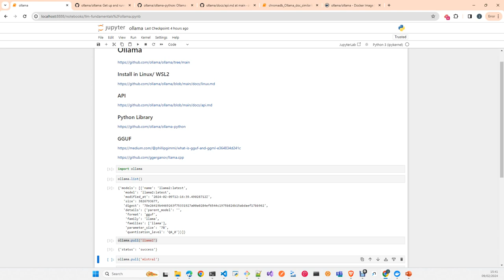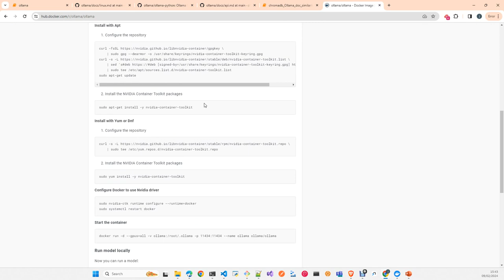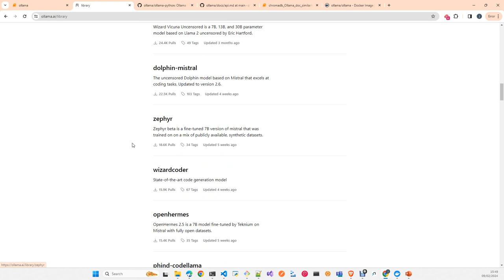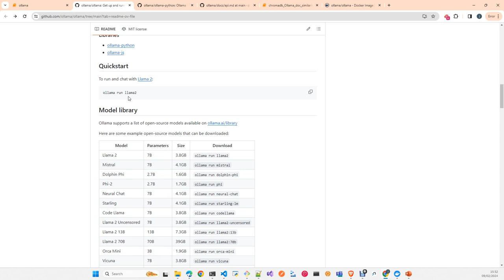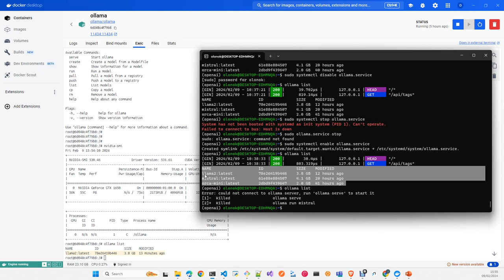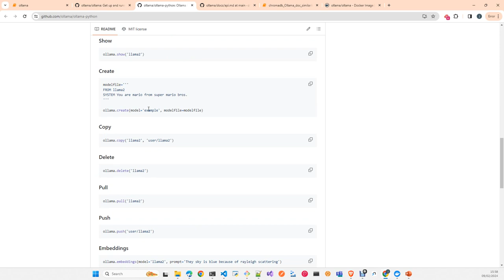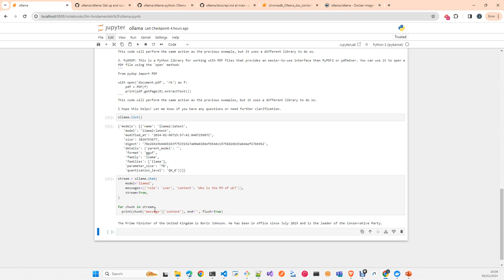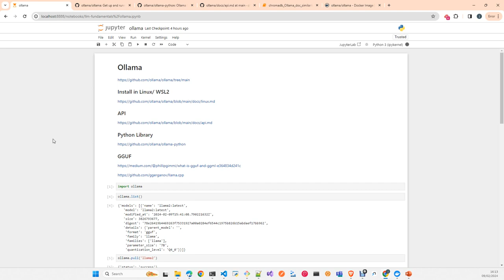Instalacion y Uso de Ollama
En este video te voy a mostrar como usar e Installar OLLAMA , instalar un modelo como Llama2 o Mistral  7B y usar los puntos de entrada de inferencia, para generar texto, chat o embeddings

Notebook